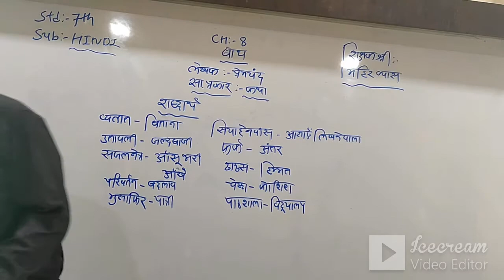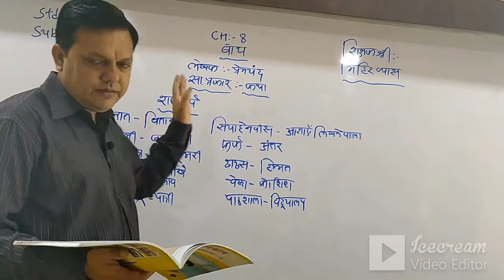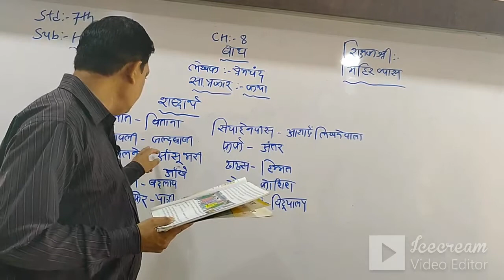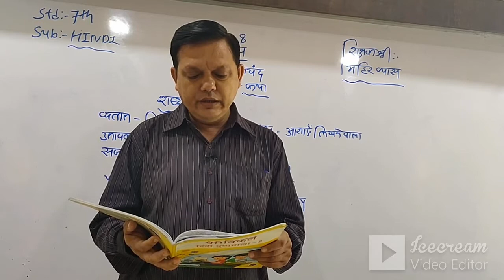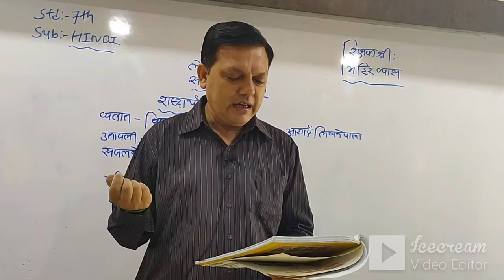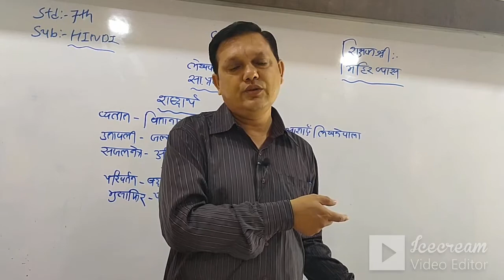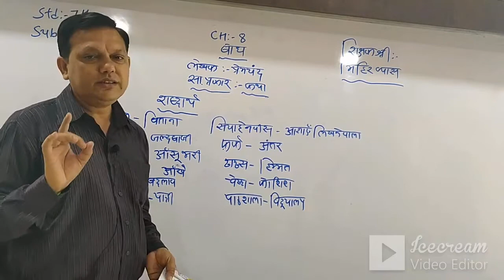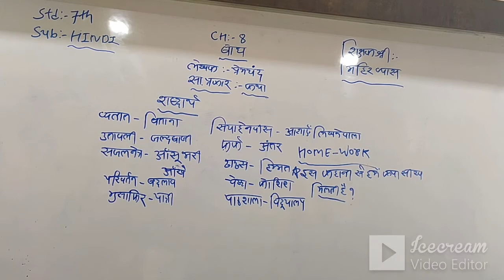STD:7 (ENG.MED) | HINDI | CH-8 | BODH (KAHANI) | LEC-1 | TEACHER : MR. MIHIR VYAS